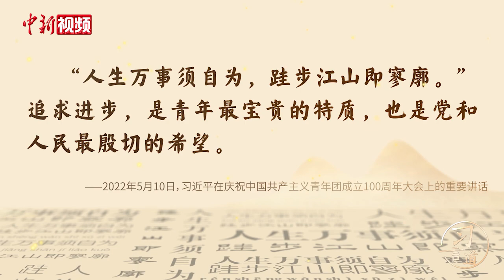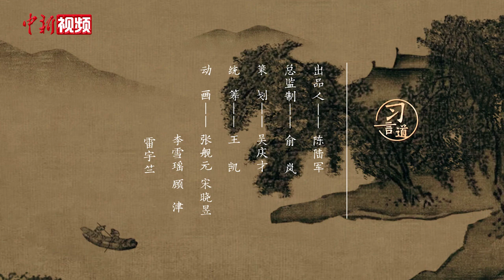习言道 | 习近平引用这句古诗勉励广大青年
习近平一直十分重视青年工作，多次寄语广大青年要努力奋斗。2022年5月10日，在庆祝中国共产主义青年团成立100周年大会上，他引用了“人生万事须自为，跬步江山即寥廓”的诗句，勉励青年树立远大理想，追求进步。这一诗句出自何处？有何涵义？看动画，一起来跟总书记学用典。